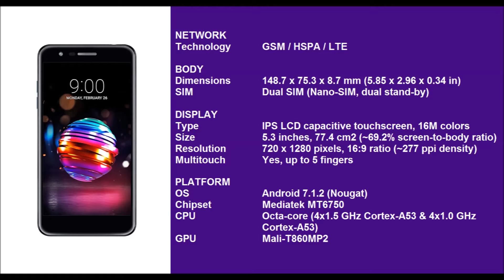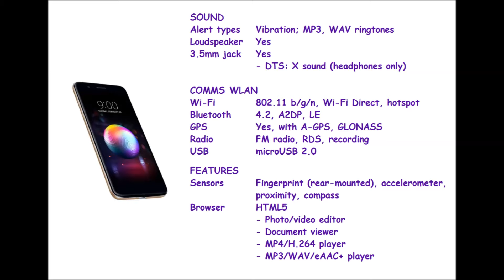LG K11 Plus Specifications-Price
LG K11 Plus Specifications,Price,Camera
LG K11 Plus Specs Review, Features and Price
LG announces K11 Plus mid-rangers in Brazil